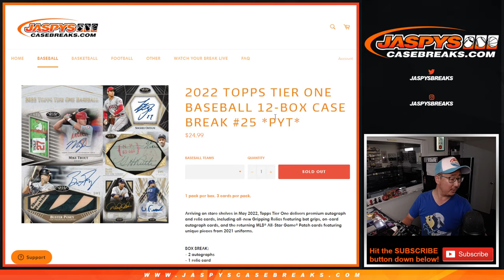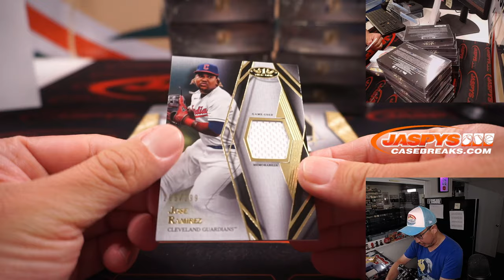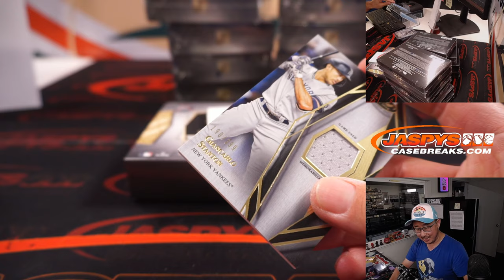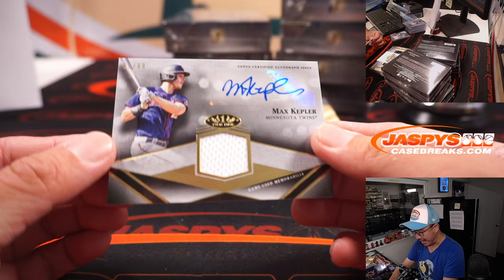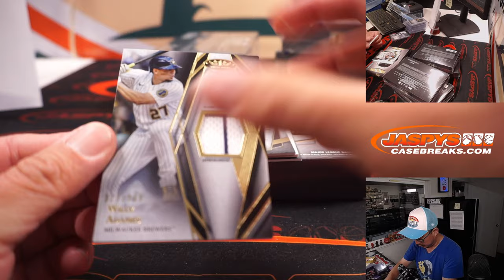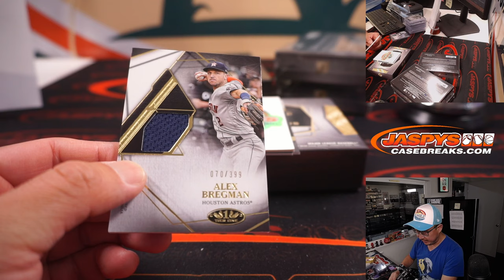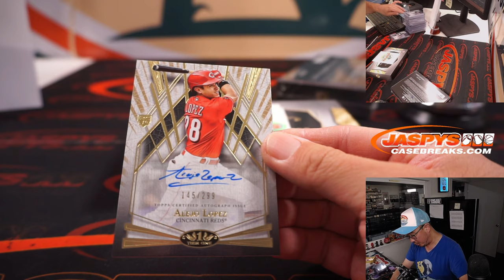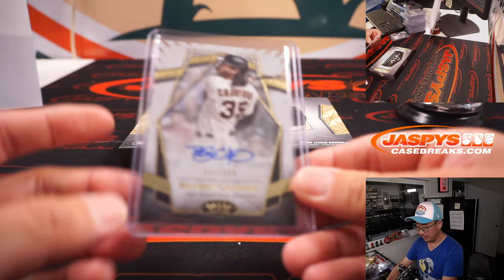Th, 08.11.22 ~ 2022 TOPPS TIER ONE BASEBALL 12-BOX CASE BREAK #25 *PYT*